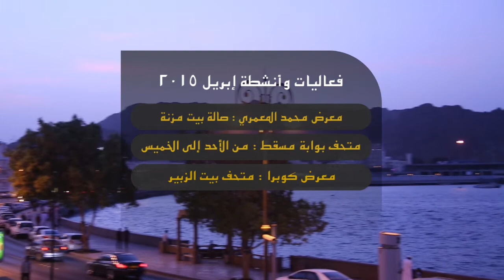علوم الشبيبة – نشرة الساعة الرابعة 13/4/2015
مسقط : 5444 طبيباوطبيبة بالسلطنة / عبري : مقابلات لتشغيل الباحثين عن عمل بالظاهرة